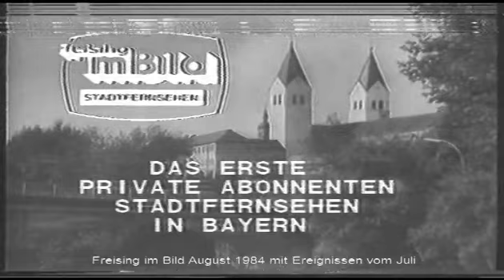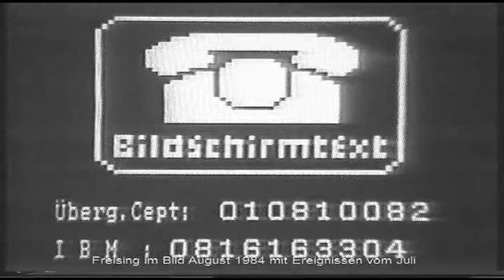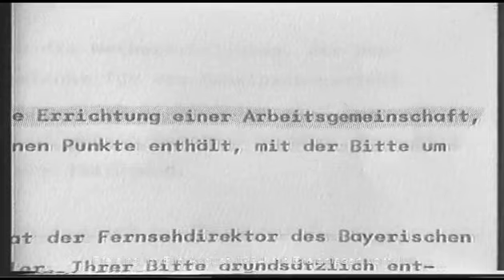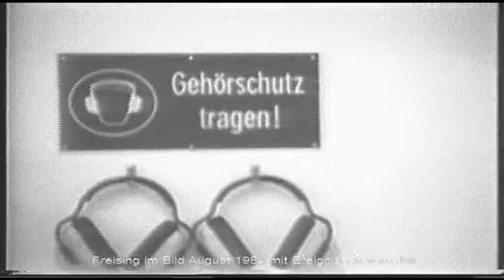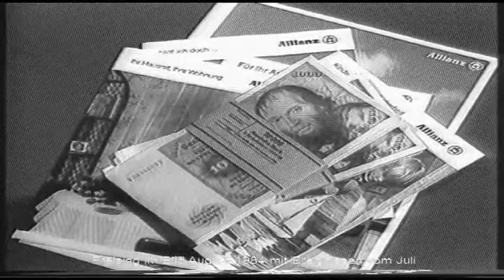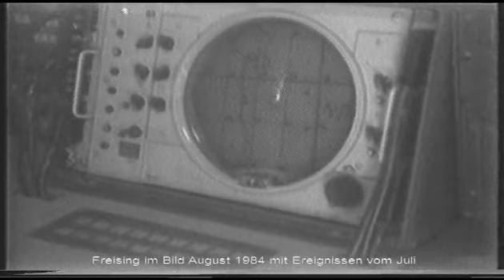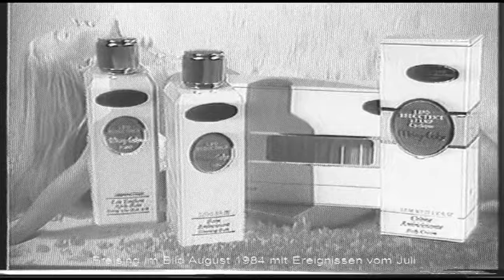Freising im Bild - TV Sendung August 1984 Moderation Fred Fuggenthaler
Die Themen im August: Freisinger Nachrichten mit Ingrid Wiedemann –  7.Freisinger Altstadtfest – Die stärksten Frauen in der Luitpoldhalle – Einweihung der Stadtwerke Freising – Molkerei Weihenstephan T.d.o.Tür - Olympia Bogenschützen aus Freising in Los Angeles - Meckerecke Badeweiher Stoibermühle - Bundeswehr FlaRak Btl. 32 Tag d.o.Tür - Speedway Peter Lichtenauer aus Langenbach – Kreiskrankenhaus Freising lehnt Behandlung ab.